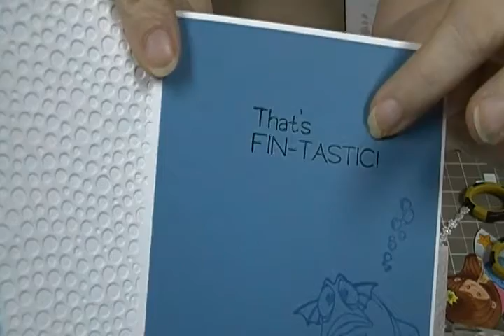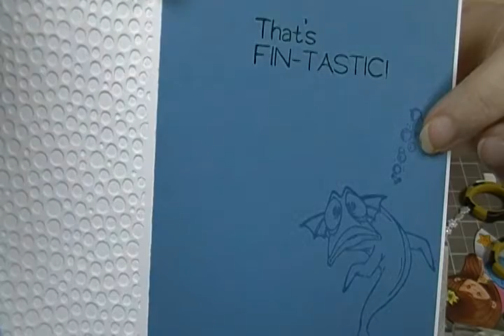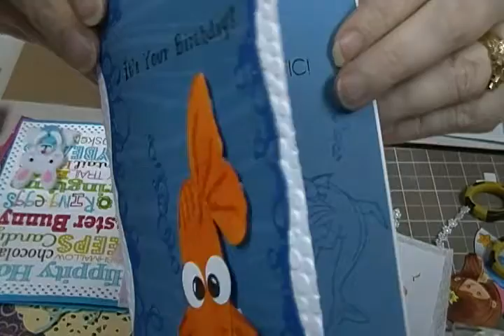Birthday Card For Grandson Turning 2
I can't believe he is already 2.  Boy does time pass fast.